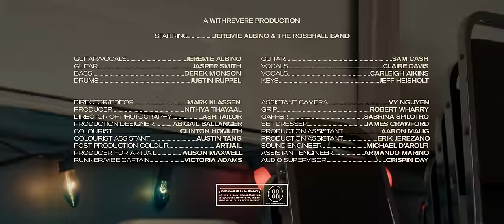Jeremie Albino - Angeline (Official Live Video)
Credits:
Guitar/Vocals: Jeremie Albino
Guitar: Jasper Smith, Sam Cash
Bass: Derek Monson
Drums: Justin Ruppel
Vocals: Claire Davis, Carleigh Aikins
Keys: Jeff Heisholt
Cello: Alex McMaster
Violin: Brielle Goheen

Director: Mark Klassen
Edit: Mark Klassen
Producer: Nithya Thayaal
D.O.P: Ash Tailor
Production Designer: Abigail Ballanger
Colouring: Clinton Homuth
Colouring Assistant: Austin Tang
Post Production Colour: Artjail
Producer for Artjail: Alison Maxwell
AC: Vy Nguyen
Grip: Robert Wharry
Gaffer: Sabrina Spilotro
Set Dresser: James Crawford
PA: Aaron Malig
Sound Engineer: Michael D'Arolfi
Assistant Engineer: Armando Marino
Audio Supervisor: Crispin Day
Runner/Vibe Captain: Victoria Adams

Lyrics:
Getting tired of ya runnin’ round
Always tryin’ to let me down
Getting tired of ya playin’ games
How you twist me up inside

I said, Angeline
Y’got a hold of me
Thoughts of you they won’t let me be
So don’t waste my time cause it’s time for me
To let you go, let you go

I’ve been waitin’ for ya all night long
Common now it’s this same old song
Try and tell me this and that
But I know where you been at

Why do I keep breaking down
Every time that you come around
Girl I know you’re bad for me
You’re like the poison in a well

I said Angeline
Got a hold of me

You’re like poison in a well